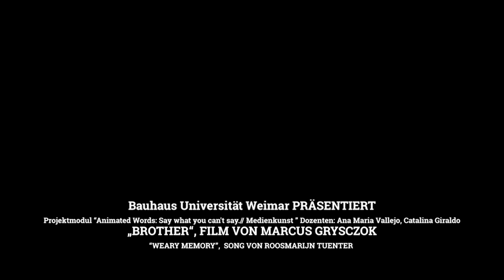BROTHER Trailer – DOK Leipzig 2023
International Leipzig Festival for Documentary and Animated Film
📽 8–15 October 2023

“Brother”
Directed by: Marcus Grysczok
International Competition Animated Film 2023